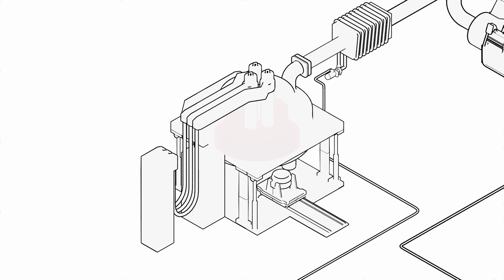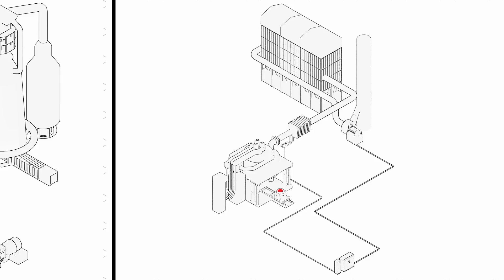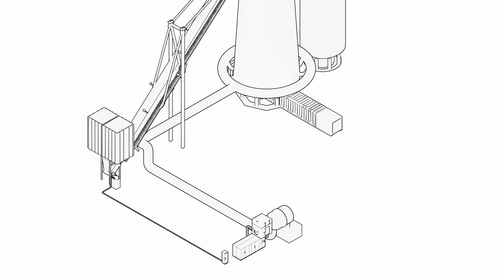Electric Arc Furnaces: The Key to Low-Carbon steel production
How can we produce steel with minimal carbon emissions?

Electric Arc Furnaces (EAFs) are a key enabler of low carbon steel production, also known as green steel. By recycling scrap metal and using renewable energy, EAFs can reduce emissions by up to 60% compared to traditional blast furnaces.

Discover how ABB’s n technologies, synchronous motors, and variable speed drives are supporting the future of low carbon steelmaking